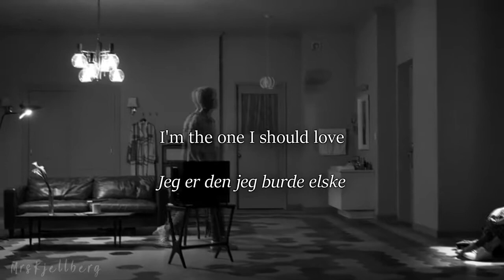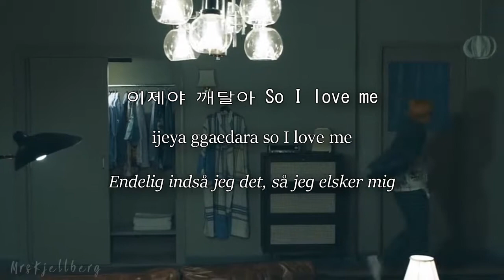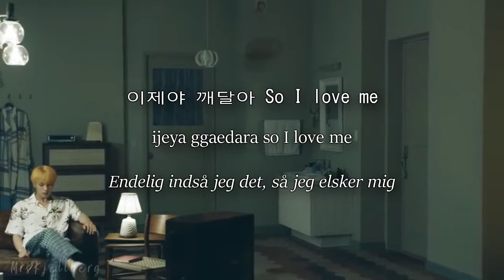방탄소년단 (BTS) - Epiphany (Han|Rom|Danish)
Epiphany betyder "Åbenbaring" på dansk..